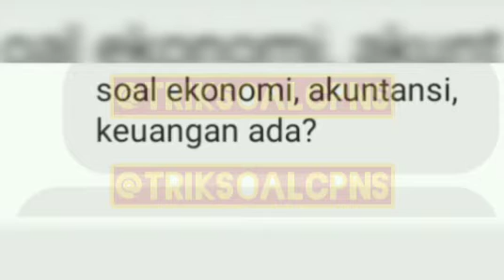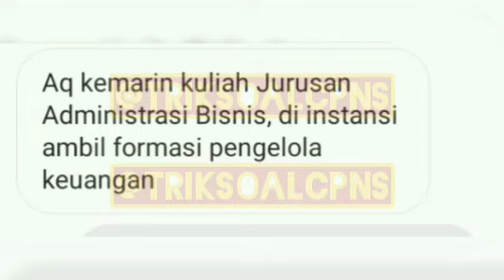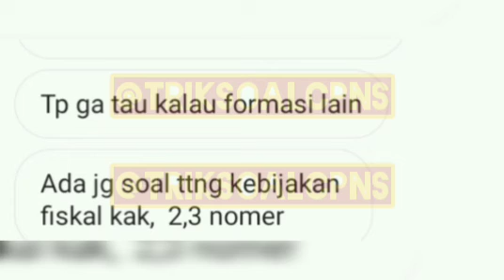BOCORAN FR SKB CPNS 2020 FORMASI PENGELOLA KEUANGAN